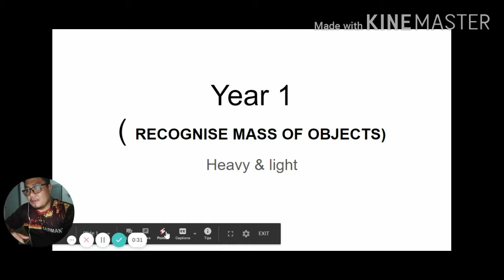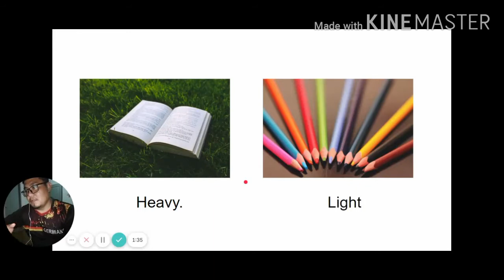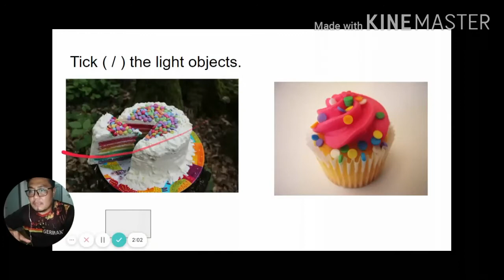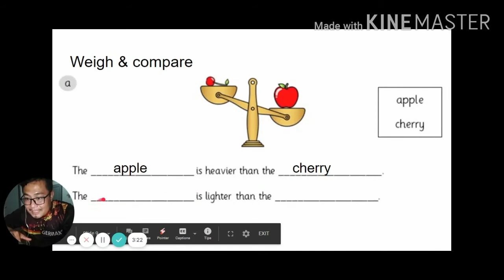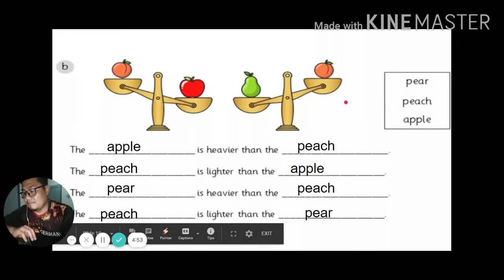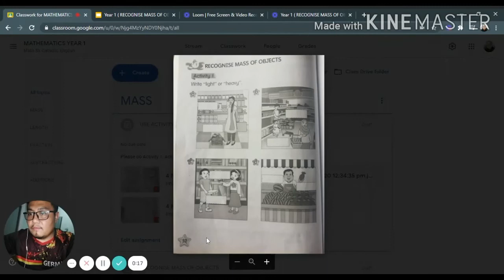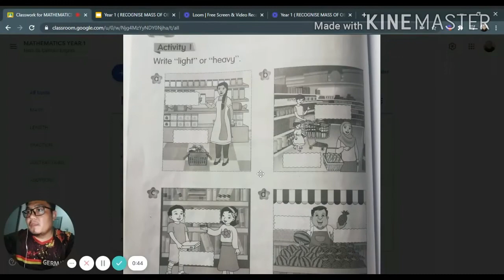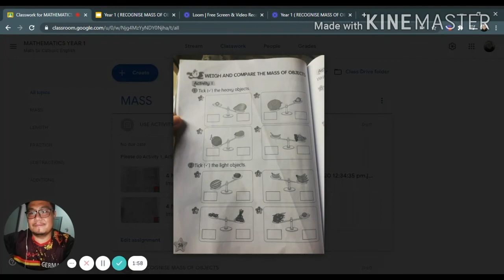Year 1 (Recognise mass of objects)